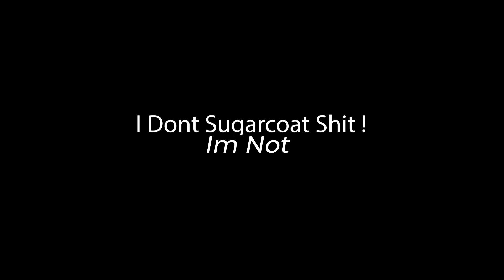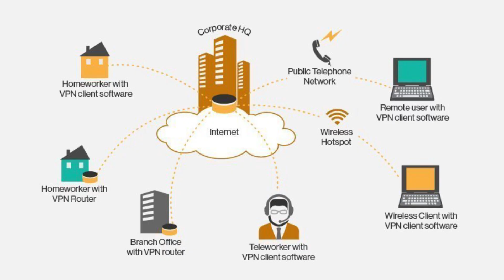VPN Ban in India ! But Why ? Is it really possible ?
Doston india me vpn ban hone ke liye govt ko proposal mila hai home ministry se and jaldi hi ho sakta hai ki india me vpn ban ho jaye .. is video me sabhi details is baare me aapko milengy or video pasand aaye to like and subscribe karna na bhulna . !